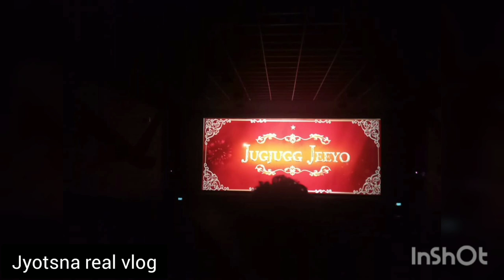Jugjugg jeeo movie at dn regalia vedeo//odia vlogger//Jyotsna real vlog🙏🙏